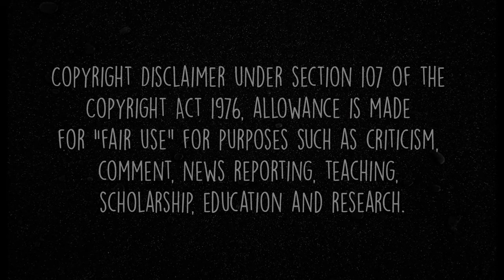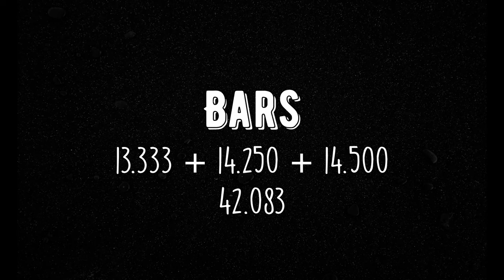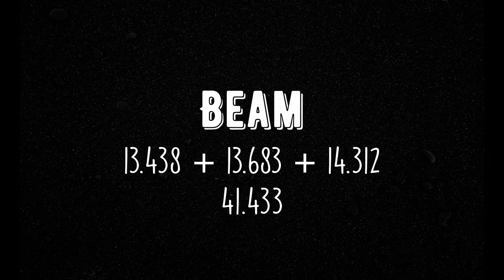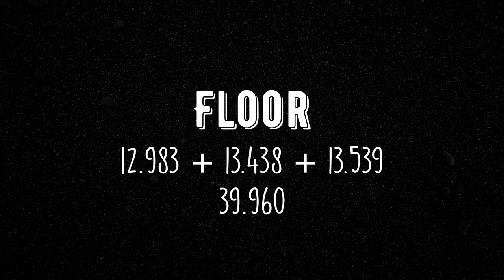Can Team Canada bag a medal at the Tokyo 2021 Olympics?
Hello everyone, Team Canada has been announced! The team consists of Ellie Black, Ava Stewart, Brooklyn Moors and Shallon Olsen. Congratulations to these girls, I cannot wait to see what greatness they bring to the Tokyo 2021 Olympics! So, can Team Canada bag a medal at the Tokyo 2021 Olympics? Will they be able to snatch the third place? Or maybe even second place?

Based on the 2021 Canadian Championships, Technical Trials and Elite Canada, I have calculated the potential score of Team Canada as a team. There is some math involved here so allow me to break it down :D
Each gymnast has a total of 5 routines for each event (2 from Champs, 2 from Trials and 1 from Elite Canada), I dropped the outlying score or two (which was normally the lowest score) and found the average of the remaining 3-4 scores.

*Note : I used scores from 2019 worlds for Brooklyn and Shallon because they have not been performing at maximum capacity due to injuries and frankly, (in my opinion) slightly underscored routines from domestic competitions. The inclusion of these scores into the average makes the averages a more reliable gauge of their potential score in actual competition.

And that is the math going behind these bizarre decimal points you see in the video!

🎶 Music 🎶
LAKEY INSPIRED - Blue Boi